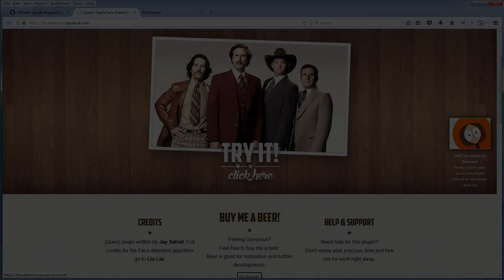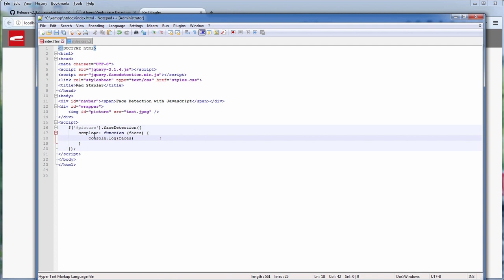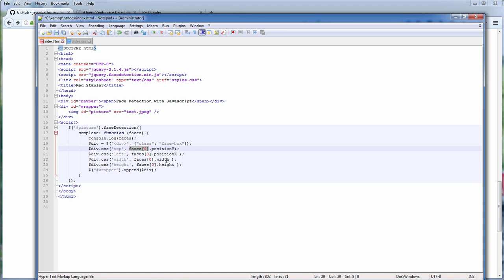Face Detection with Javascript in 3 Minute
How to do face detection with javascript. This video will show you how to use jquery plugin to scan an image on webpage, detect face position and create a box around it.